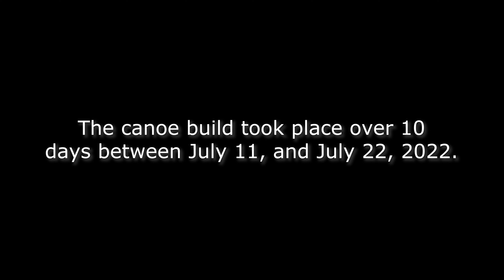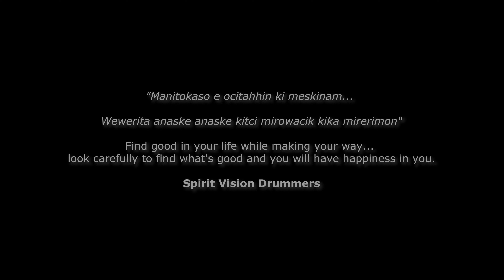Canoa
Over two weeks in July 2022, five Indigenous students from Mohawk College worked with master canoe builder Chuck Commanda and others from the college community to build a traditional birchbark canoe at the college’s Fennell campus. The 25-minute documentary explores the significance of the canoe, its role in Truth and Reconciliation, and the impact of this project on the students and the community.  Mohawk College's Communications department filmed and edited the documentary, which was produced in collaboration with the college's Indigenous Education and Student Services department on the film. Canoa was shot on location in Hamilton, Ontario.